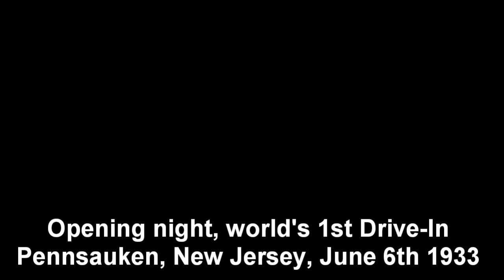Smoke Gets in Your Eyes - Roberta - Complete Fred and Ginger #16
Fred's problems with Ginger are nothing compared to Scott's with Dunne. First, his ex-girl arrives in Paris and he breaks Dunne's heart. He finally gets rid of his nasty ex, but then in a drunken rage loses Dunne too. This leads to Dunne singing the beautiful Smoke Gets In Your Eyes.